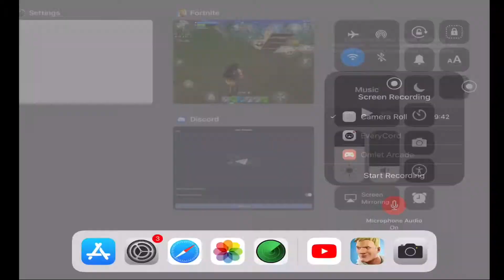FORTNITE MOBILE “WORLD RECORD” 18 KILL DUO SQUAD GAME!!